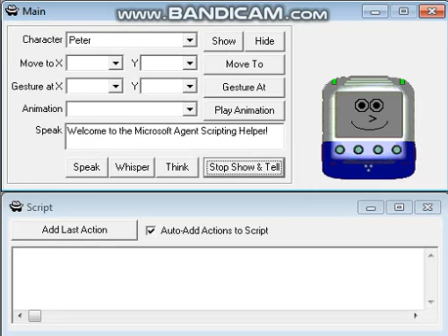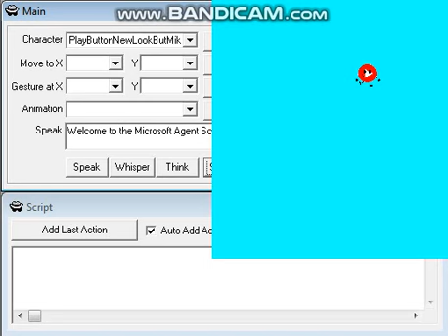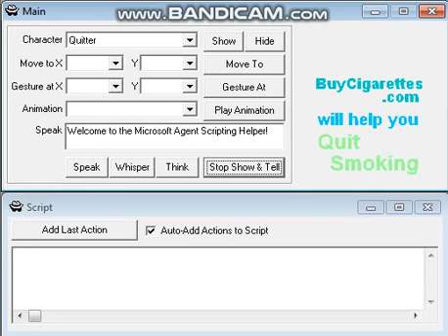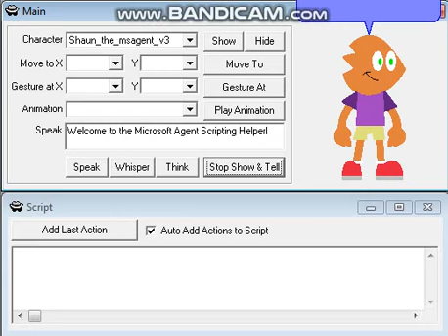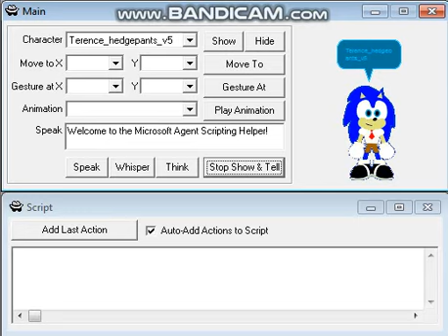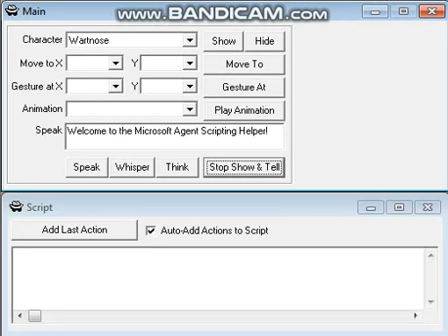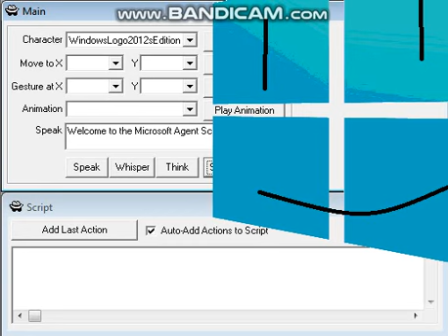Line Cookie Run Pack Part 2